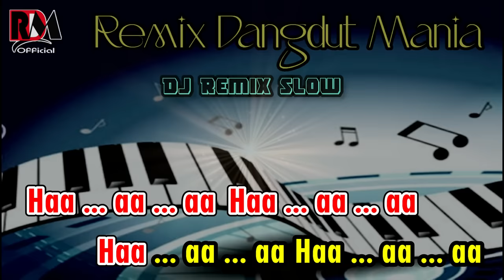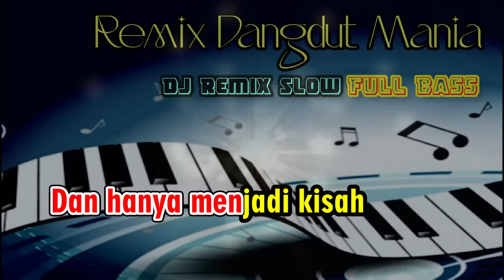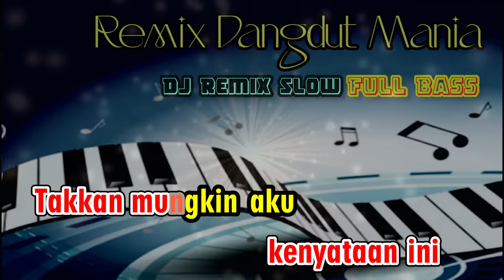Cincin Putih - Caca Handika || Karaoke Dj Remix Dut Orgen Tunggal [Nada Pria] RDM Official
Terimakasih sudah mampir dichannell kami selamat berkaraoke, dan nantikan terus Update Video Music Karaoke Dj Remix Dangdut Orgen Tunggal Berikutnya Setiap Pukul 14. 00 WIB Hanya di RDM Official, Terimakasih.
Dj Remix Dut Orgen Tunggal, Cincin Putih - Caca Handika Karaoke nada Pria Full Bass New Record (07 April 2023) Full Lirik.
Cover Music Dj Remix Dangdut Santai orgen tunggal Full Bass Tanpa Vocal Sangat Cocok Untuk  teman santai.

Judul Lagu Cincin Putih - Caca Handika (Karaoke Nada Pria)
Keyboard Abang Hary
Editing C@h Ndeso

Mengingat Semakin Ketatnya Kebijakan Youtube,
STOP Reupload Lurrrr ! Terimakasih